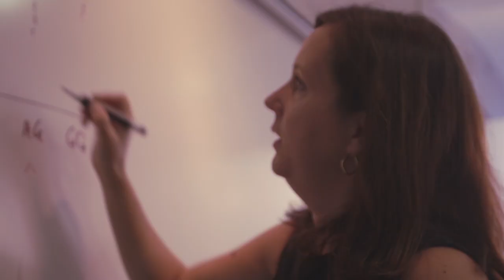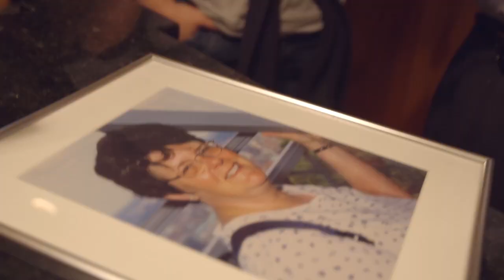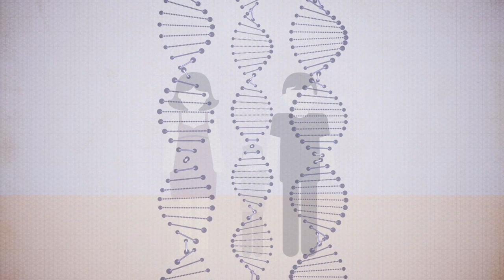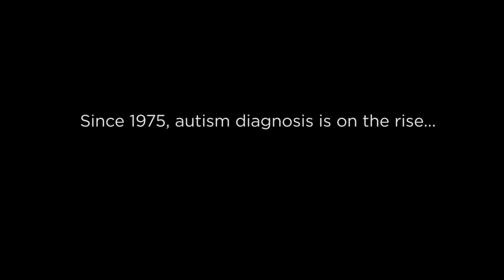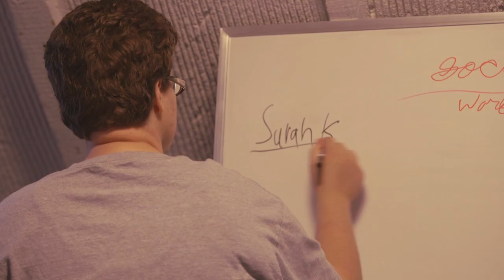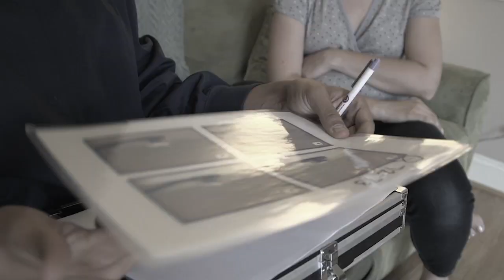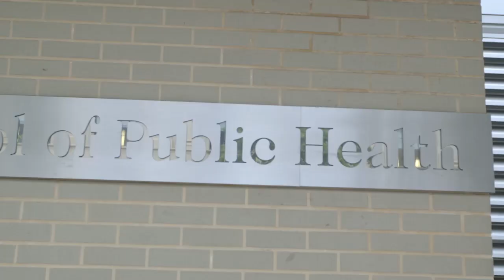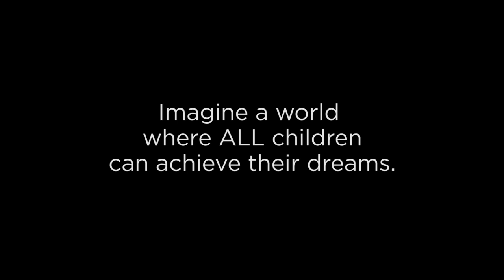Childhood Interrupted: Unraveling the Mysteries of Autism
While each diagnosis of Autism Spectrum Disorder begins a family’s search for answers, the Wendy Klag Center for Autism & Developmental Disabilities sees the bigger picture, bringing together world-class faculty and partners to  examine key questions about autism on a population level.

The Wendy Klag Center for Autism and Developmental Disabilities is a public health research center at the Johns Hopkins Bloomberg School of Public Health. Our core pillars are research, training and education, and outreach.